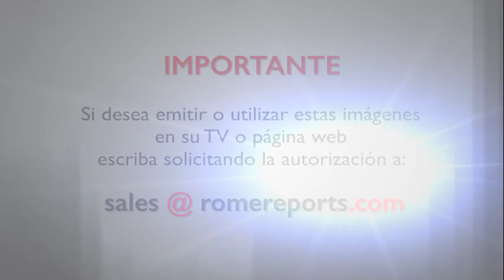El papa envía medicamentos a Turquía y Siria para contrarrestar los daños del terremoto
El Dicasterio para el Servicio de la Caridad envía medicamentos a los afectados por el terremoto en Turquía y Siria.